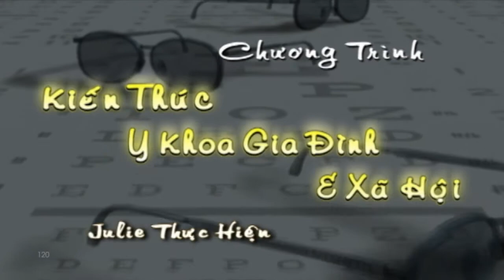KIEN THUC Y KHOA GIA DINH & XA HOI JULIE TRAN 2017 04 04 Part2 CANH SAT WESMINSTER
KIEN THUC Y KHOA GIA DINH & XA HOI  JULIE TRAN 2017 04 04   CANH SAT WESMINSTER